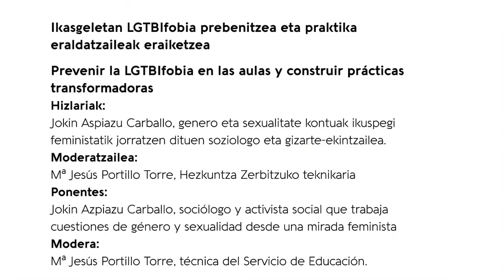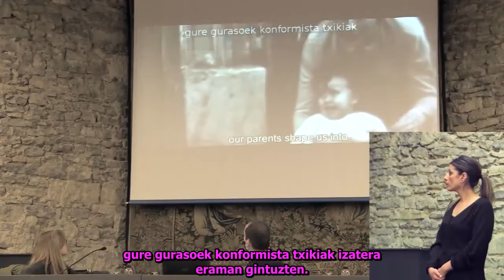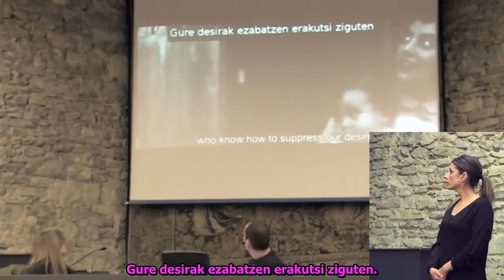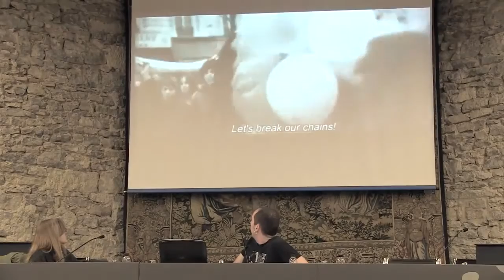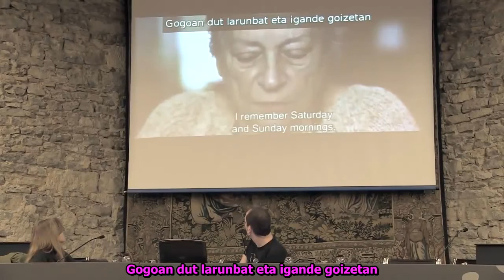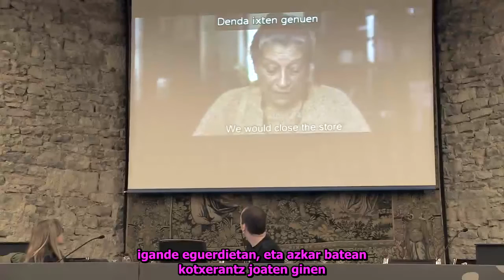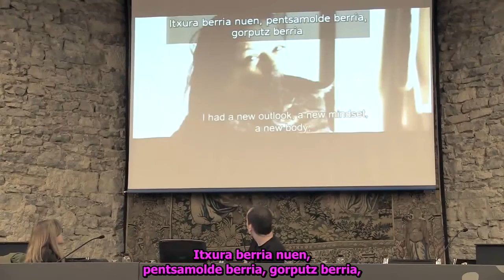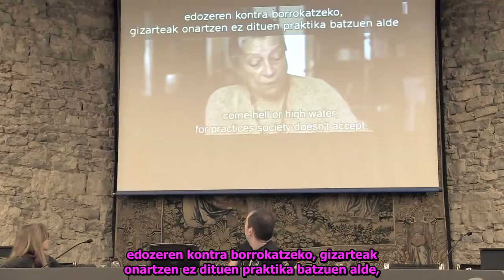Hitzaldia/Conferencia: "Ikasgeletan LGTBIfobia prebenitzea eta praktika eraldatzaileak eraiketzea"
Hizlaria da Jokin Azpiazu Carballo, genero eta sexualitate kontuak ikuspegi feministatik jorratzen dituen soziologo eta gizarte-ekintzailea. Hitzaldia Gasteizko Emakumeen Berdintasunerako eta Jabekuntzarako Eskolan kokatuta dago eta 2017ko otsailaren 7an izan zen.

La conferencia corre a cargo de Jokin Azpiazu Carballo, sociólogo y activista social que trabaja cuestiones de género y sexualidad desde una mirada feminista. Está enmarcada en la Escuela para la Igualdad y el Empoderamiento de las Mujeres de Vitoria-Gasteiz y tuvo lugar el 7 de febrero de 2017.